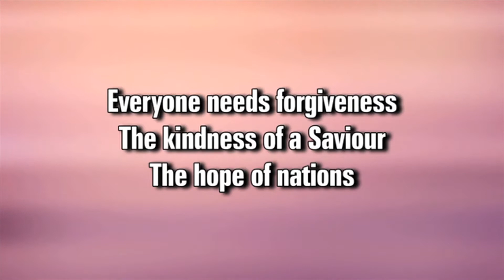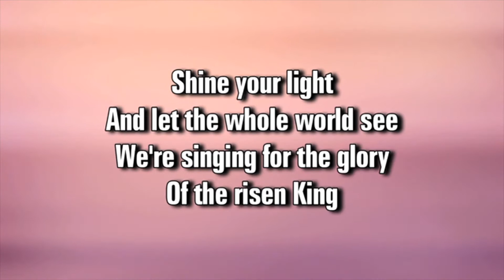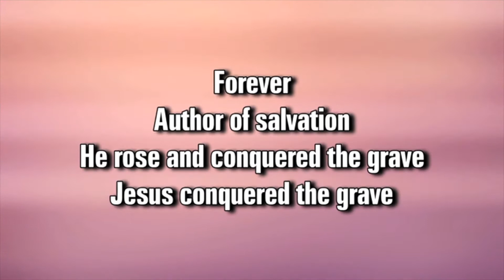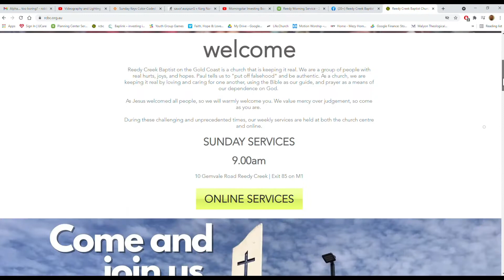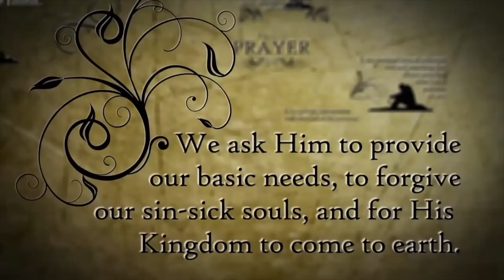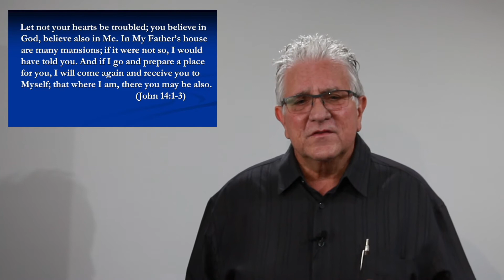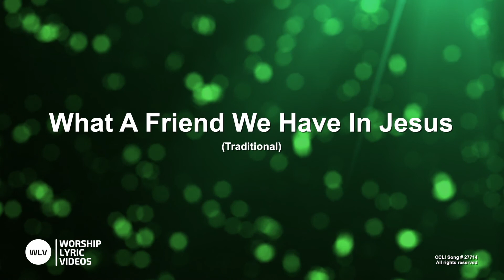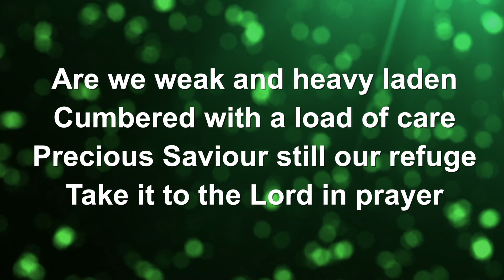RCBC House Church 29 August 2021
If you would like to donate to the ministry and mission of the church press